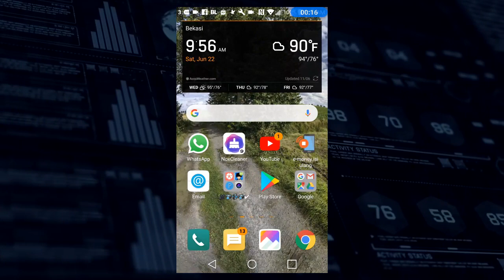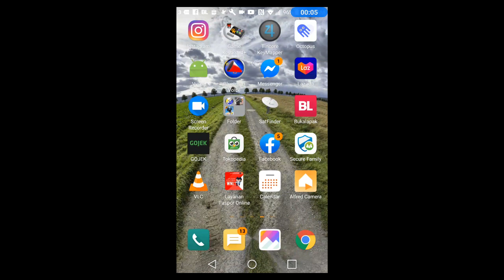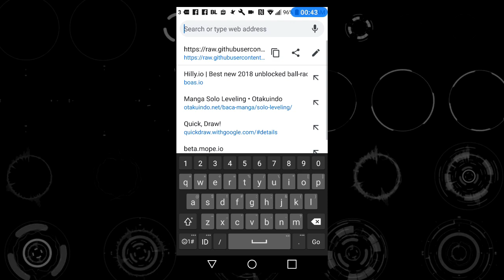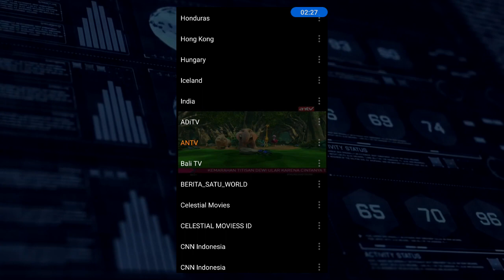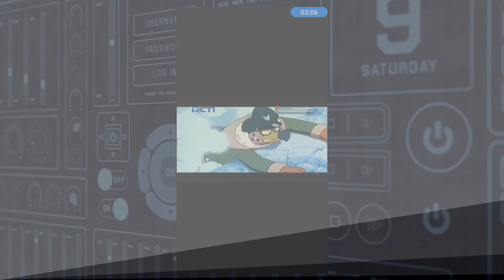Nonton channel TV lokal GRATIS di HP Android berbasiskan IPTV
Tutorial singkat cara menseting HP Android agar dapat menonton channel TV lokal mengunakan IPTV (VideoLAN).